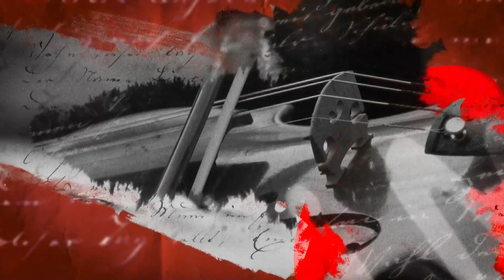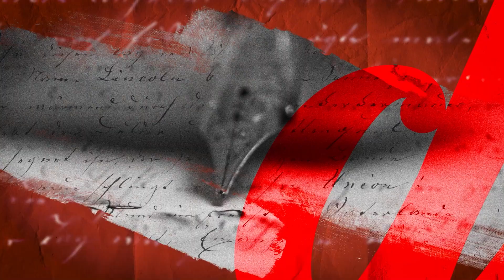Emisija "Knjiški ljudi" gost: Daško Milinović 22.11.2021.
Emisija "Knjiški ljudi" gost: Daško Milinović